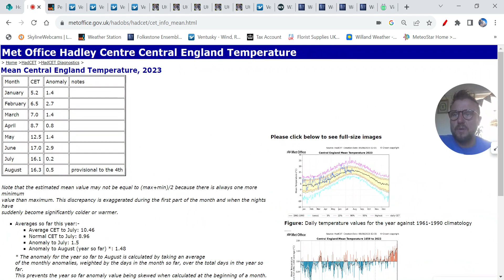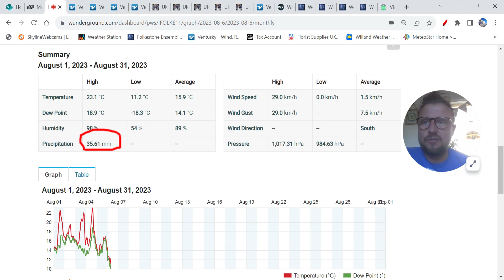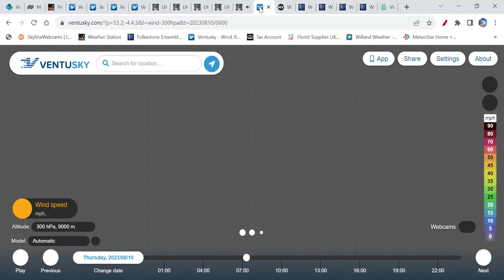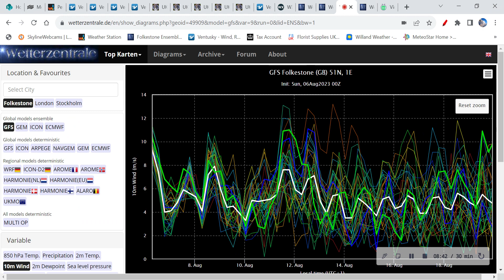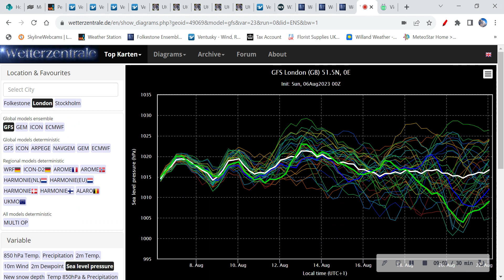SE England Weather for the Week Ahead - 6-13th August 2023.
A detailed look at the patterns, trends, jet stream profiles and temperature anomolies including a look at the weather across SE England for the period 6-13th August 2023.